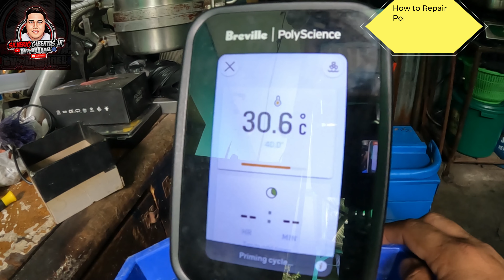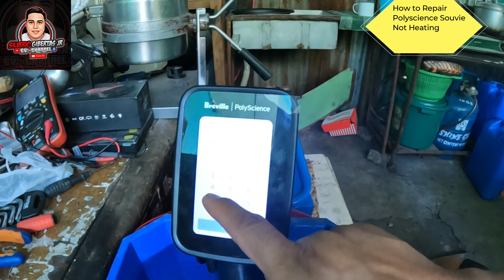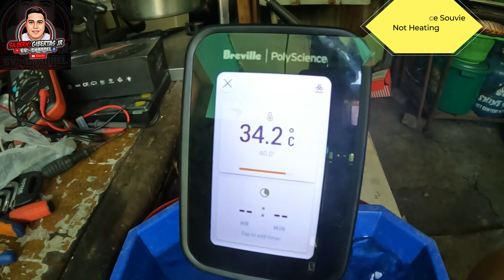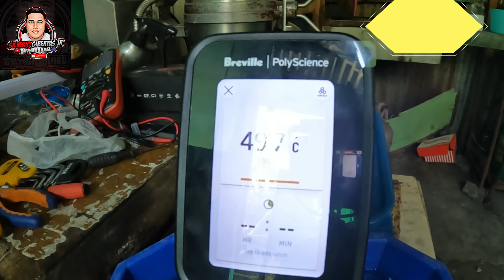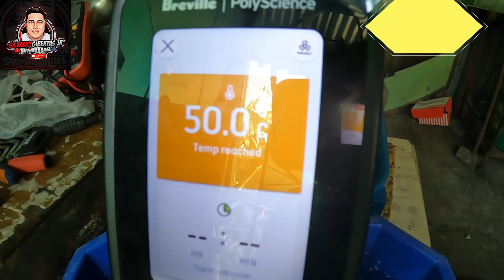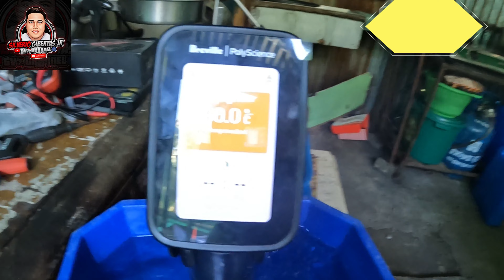How to repair souvie poly science, not heating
Breville  / PolyScience Souvie
Proffesional tools for Chef and Mixologist